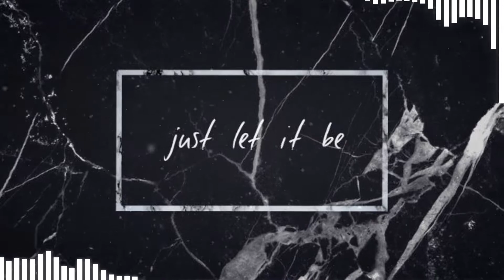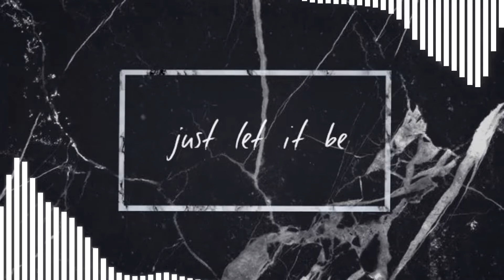[Free] Slow Dark Beat *Mistress Death"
Edit:Anu-San
Made by:Anu-San